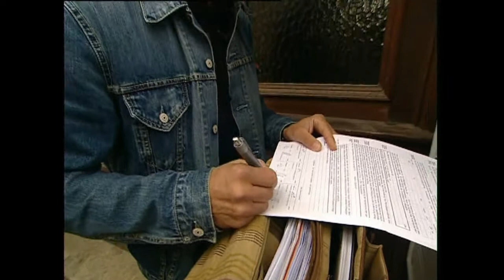Überschuldung der Bundesbürger